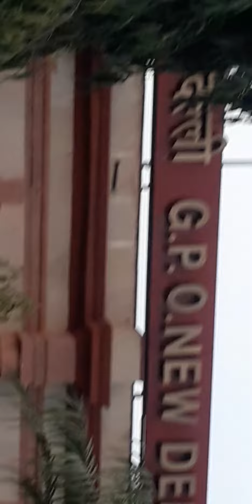March 18, 2021(3)